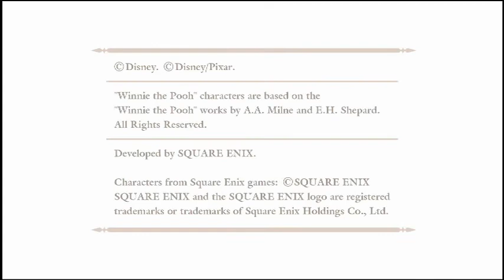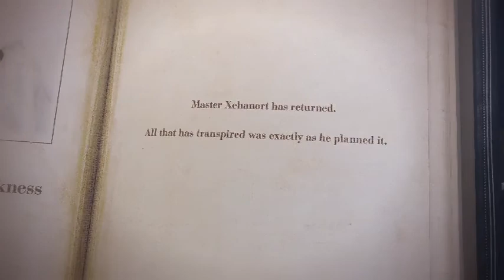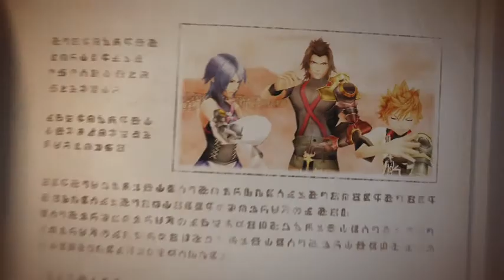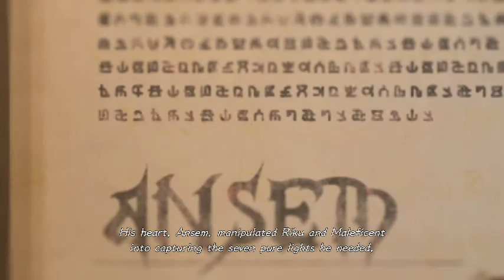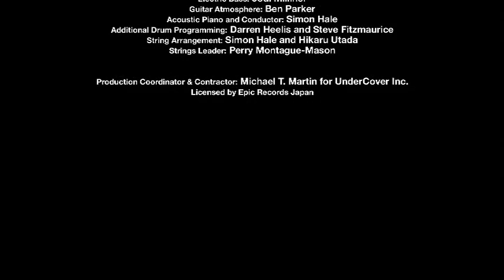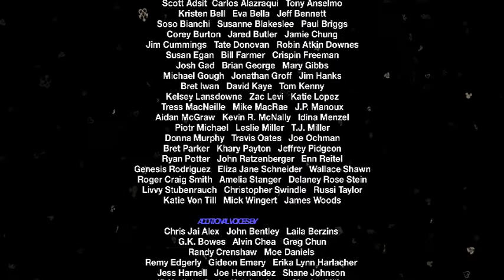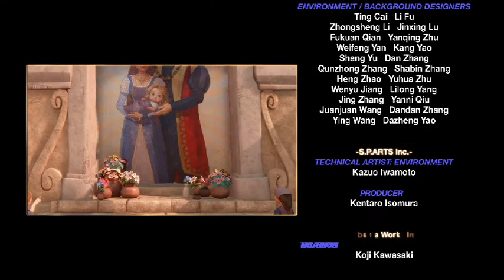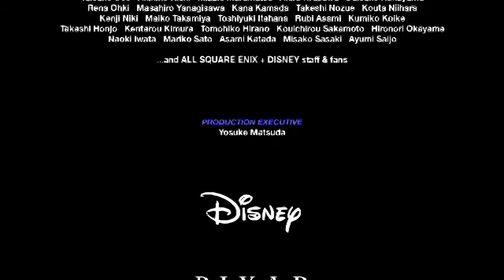My Great Game My Great Capture 2020 03 22 23 57 12